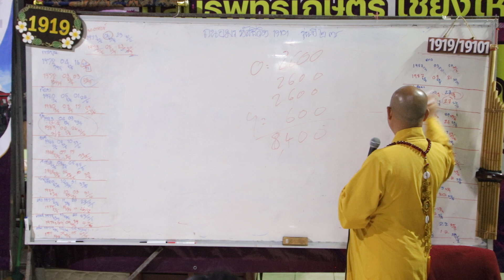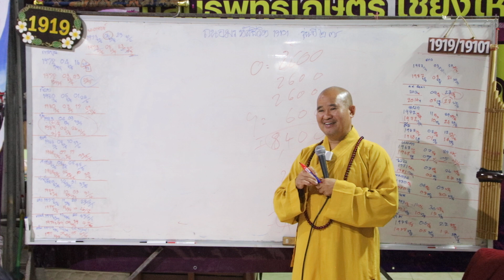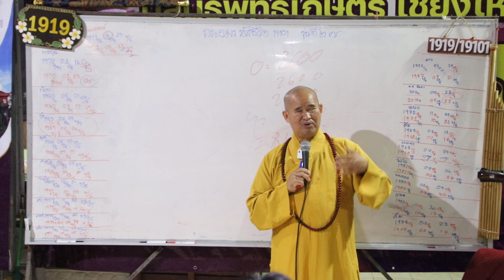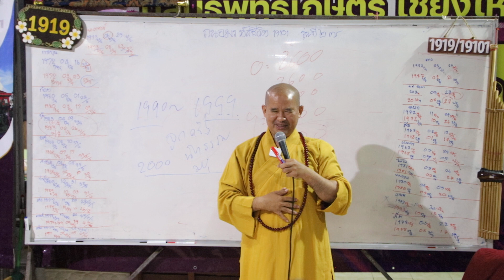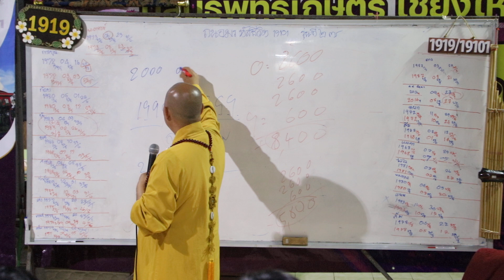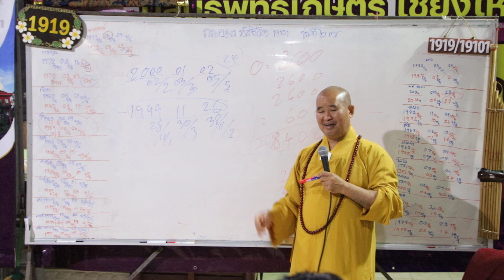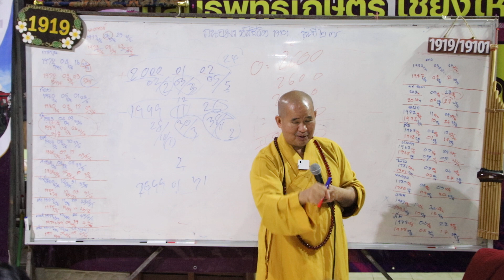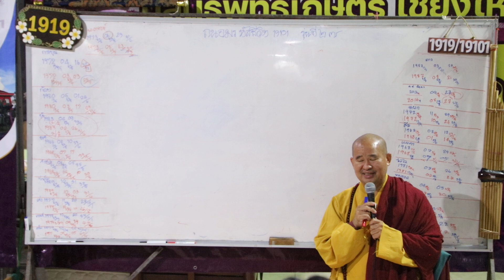ถนอมรหัสชีวิต Numerology เลขศาสตร์ รุ่นที่ 27 การเกิดเป็นทุกข์รํ่าไป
สนใจค้นหาตัวเองเรียนรู้กับเจ้าครูถนอม  ราคา us1000
 Thanom ponmia Facebook & เจ้าครูถนอม ทีปงฺกโร